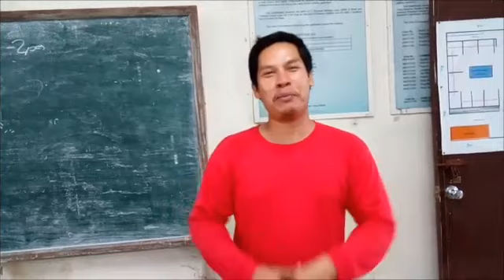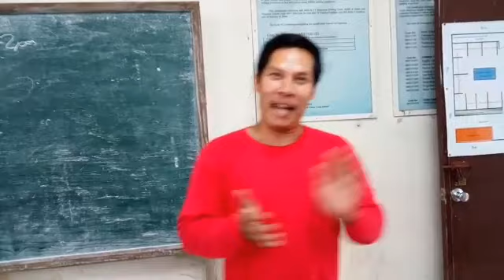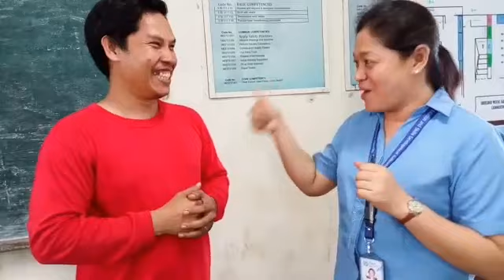D.I.Y. 45degrees MITER CLAMP for PVC RACEWAY part 2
Naimbitahan Po Tayo na magdesinyo Ng isang device na maaring makatulong sa CSS course upang mapadali Ang pag puputol at pag cut nila Ng 45degrees sa PVC raceway
The problem;
Mahirap Ang pag cut Ng pvc raceway na naka 45degrees
Madumi sa lamisa at nasisira dahil sa natatamaan Ng lagari Ito.
Solosyon;
PVC 45DEGREES MITER CLAMP PVC RACEWAY
- D.I.Y miter clamp part 1
– D.I.Y. miter clamp part 2